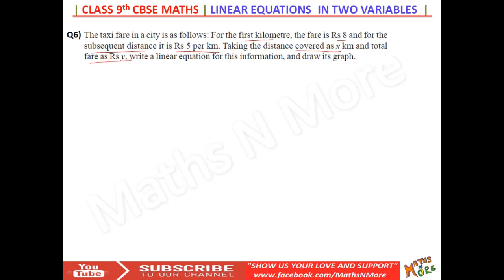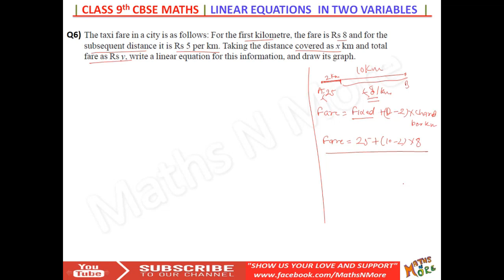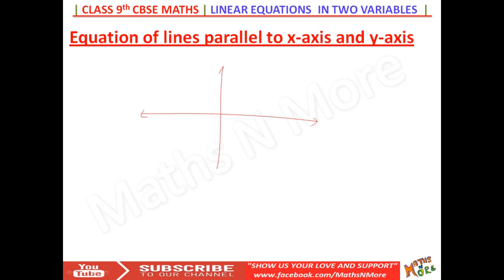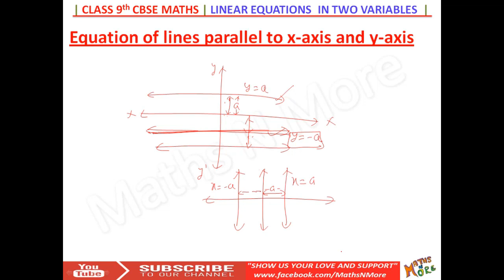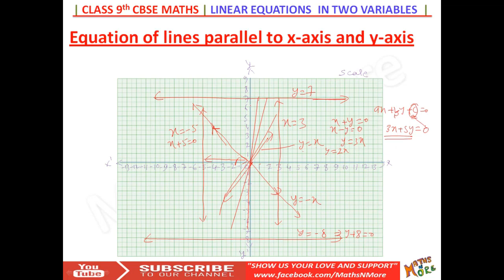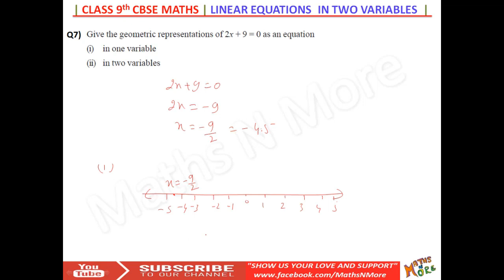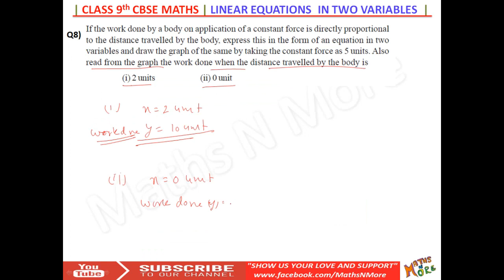Class 9 Linear Equation in 2 variables Part 3 Taxi Fare Question & HOTS Questions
(Open Unacademy Link in Chrome or Install Unacademy App and then Click on This link)

Address-
Maths Point

For Exact Location of our Study Center
You Can Search For Maths Point Dayal Sar Road on google Maps.